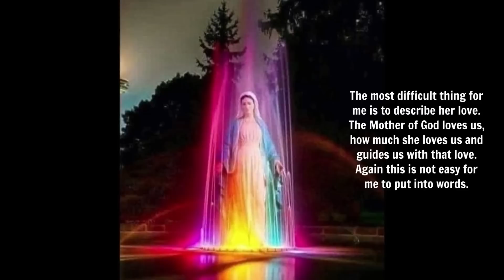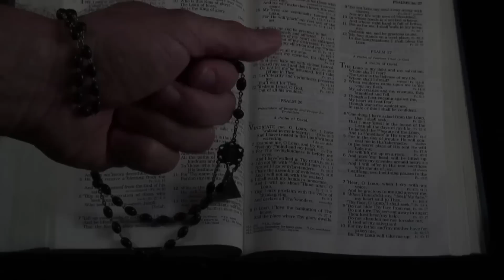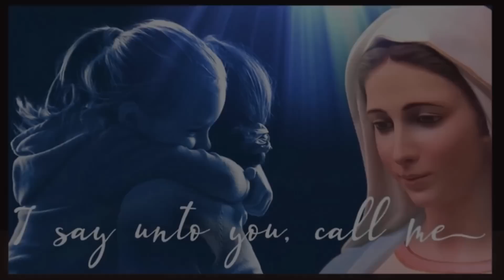"SHE PRAYED FOR UKRAINE THEN TURNED HER EYES TO UKRAINE" - OUR LADY OF MEDJUGORJE IS VERY WORRIED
Then the Gospa spent some time praying for peace - especially for peace in Ukraine.
She turned and turned her eyes to Ukraine.

On September 20, 2022, the visionary Ivan had the apparition in St. Stephen's Cathedral in Vienna - 15th PRAYER FOR PEACE
The joy was great when the seer Ivan Dragičević went ahead with his translator Milona Habsburg for the last testimony of the evening at Saint Stephen’s Cathedral in Vienna, Austria.

Ivan spoke of the indescribably deep love of the Mother of God, of the importance of the Christian family in today's world, and of the divine hope that only Jesus can give us.

 At the end of the evening Ivan reported what he experienced during the apparition and said:

"Dear friends, I want to briefly tell you what happened tonight in the meeting with the Gospa. Each word is insufficient to describe and say everything and express the beauty of the Mother of God.

The most difficult thing for me is to describe her love. The Mother God loves us, how much she loves us and guides us with that love.

Today the Mother of God came to us very happy and joyful.
She greeted us all with her motherly greeting: "Praised be Jesus, my dear children! "" She fixed her gaze on us all and she prayed for us all for a while with her hands outstretched.
After that she prayed in a special way for all the priests present and for the bishop.

Then the Gospa gave us her maternal blessing and blessed all the objects you brought. I gave her everything: all your worries, your needs and your families.

In particular, I praised your excellence, your dioceses and the places where you work and all the priests present. Then the Gospa prayed for all the priests present and also for vocations to the church. In this prayer she then went under the sign of light and the cross with the greeting: "Go in peace, my dear children!"